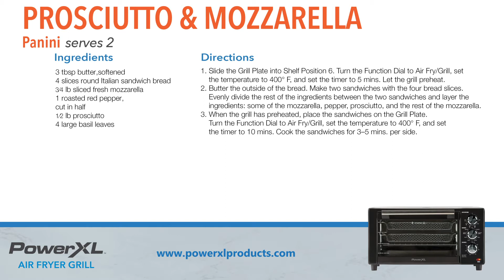Air Fryer Grill Prosciutoo and Mozerella Panini - PowerXL Air Fryer Lunch Recipes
Our PowerXL Air Fryer Grill recipe for prosciutto and mozzarella paninis gives you that crispy-fried goodness right inside the air fryer. There are no pans to scrub afterward and you get even cooking and crisping without hotspots. We love to serve these delicious toasted sandwiches with chips and pickles for the perfect afternoon lunch but this can be a quick and easy dinner, too.

Prosciutto & Mozzarella Panini Recipe
Serves 2

Ingredients:
3 tbsp. butter, softened
4 slices round Italian sandwich bread
¾ lb. sliced fresh mozzarella
1 roasted red pepper, cut in half
½ lb. prosciutto
4 large basil leaves

Directions:
1.    Slide the Grill Plate into Shelf Position 6. Turn the Function Dial to Air Fry/Grill, set the temperature to 400° F, and set the timer to 5 mins. Let the grill preheat.
2.    Butter the outside of the bread. Make two sandwiches with the four bread slices. Evenly divide the rest of the ingredients between the two sandwiches and layer the ingredients: some of the mozzarella, pepper, prosciutto, and the rest of the mozzarella.
3.    When the grill has preheated, place the sandwiches on the Grill Plate. Turn the Function Dial to Air Fry/Grill, set the temperature to 400° F, and set
the timer to 10 mins. Cook the sandwiches for 3–5 mins. per side.